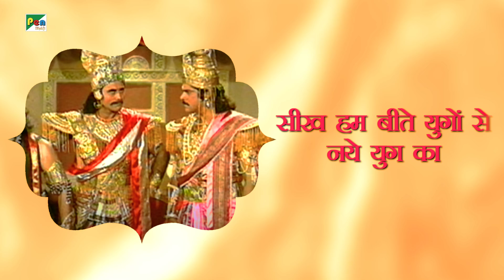कौरव सेनापति बनो, अगर शर्त लो मान - दोहा | Mahendra Kapoor | Mahabharat Song | EP - 66 | Pen Bhakti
Lyrics:-
कौरव सेनापति बनो, अगर शर्त लो मान।
पांडव धर्म प्रतीक हैं, हरु न उनके प्राण।।
सीख हम बीते युगों से नये युग का करे स्वागत, करे स्वागत, करे स्वागत, करे स्वागत।
महाभारत, महाभारत
महाभारत, महाभारत
हो हो हो महाभारत |

Title - Kaurav Senapati Banu Agar Shart Lo Maan
Written by - Pandit Narendra Sharma | Rahi Masoom Raza